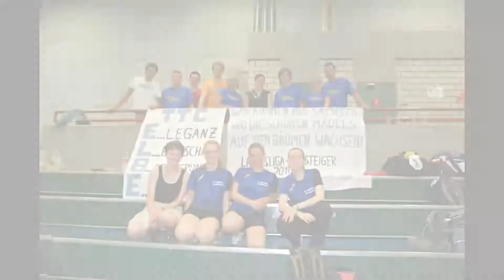TTC Elbe Dresden 2011 - Ein Blick zurück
Ein persönlicher Blick zurück auf all das, was es zu erinnern lohnt!
Danke!

Thanks to ttcountenance, pongwttc2011, MrKillerpong, TTFowley, Thomas